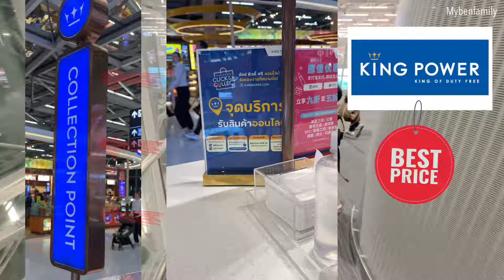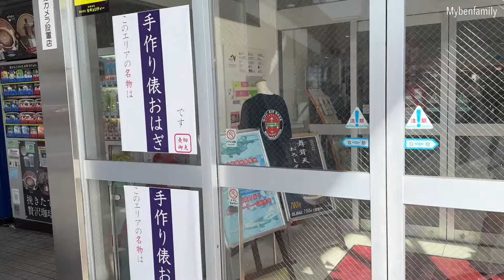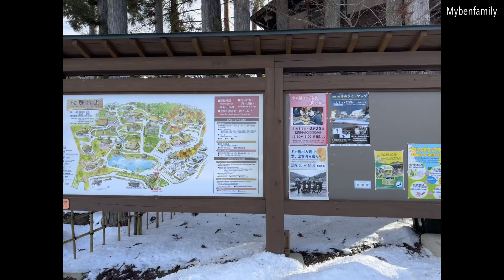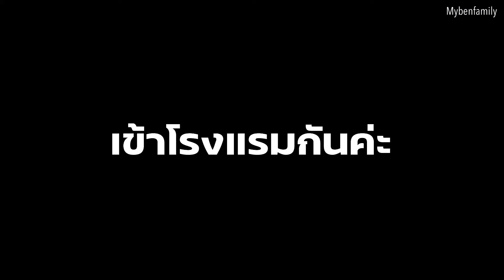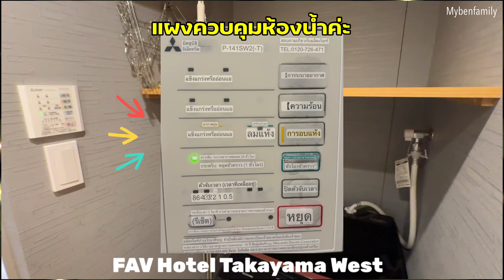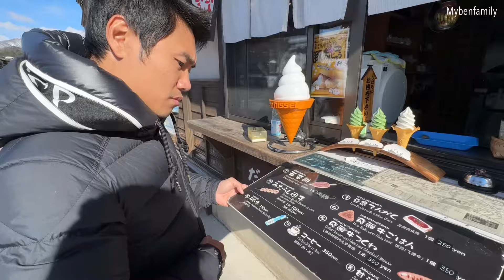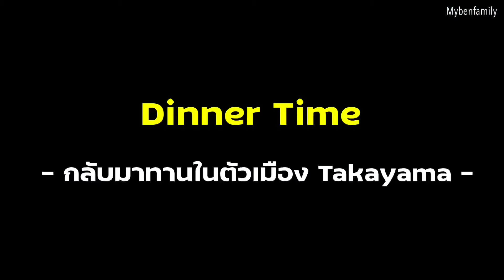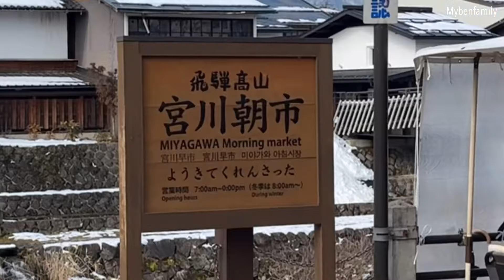Road Trip to Takayama & Shirakawago หน้าหนาว 🥶 พาเด็กๆเที่ยวหมู่บ้านมรดกโลก 🇯🇵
สวัสดีค่ะ ยินดีต้อนรับเข้าสู่ช่อง @mybenfamily

🇯🇵 วันนี้พวกเรากลับมาอยู่กันที่ประเทศญี่ปุ่นอีกครั้งค่ะ
เรามาที่นี่แบบมีเป้าหมายนะคะเพราะว่าครั้งนี้ป่ะป๊าอยากจะมาดูหมู่บ้านมรดกโลกในแบบเวอร์ชั่นหน้าหนาว 🥶 ที่ Shirakawago อยากพาเด็กๆมาเจอหิมะเย็นๆให้ฉ่ำปอด 🤍
และอยากจะกลับมาหาร้านเนื้อ Hida ทานให้หายคิดถึง (เอยไม่ทานเนื้อนะคะ แต่ก็เป็นผู้ตามที่ดีค่ะ 😌😌)

การเดินทางแบบครอบครัว พ่อ แม่ ลูก*2 จะเป็นอย่างไรฝากทุกคนไปติดตามในคลิปนะคะ 😊

￼ เพื่อเป็นกำลังใจในการทำคลิปต่อๆไปฝากทุกคนกดไลค์กดแชร์กด subscribe ให้ช่อง ￼@mybenfamily ด้วยนะคะ  😊❤️
รวมหมุดสถานที่ในคลิปค่ะ 👇🏻👇🏻

📍ร้านคีบตุ๊กตา / ufo catcher : GiGO Takayama

📍ร้านปิ้งย่างเนื้อฮิดะ เนื้อดี ราคาดีด้วยค่ะ / Hida Beef Yakiniku : Ajikura tengoku

📍หมู่บ้านพื้นเมืองฮิดะ / Hida Flok Village / Hida no Sato Open Air Museum

📍Takayama FAV hotel West / FAV HOTEL 飛騨高山 WEST

📍จุดชมวิวเมือง Shirakawago จากเนินเขา / Ogimachi Castle Observation Deck 荻町城跡展望台

📍ที่จอดรถหมู่บ้าน Shirakawa-go / Shirakawa-go parking

📍ร้านชาบู สุกี้ยากี้ Suzuya Restaurant 寿々や

📍ตลาดเช้าเมือง Takayama / Miyagawa Morning Markets 飛騨高山宮川朝市

ลิงค์คลิปไปเที่ยวญี่ปุ่นของเรา 🇯🇵😙

🇯🇵 Tokyo Ep.1 เดิน shopping Ginza แวะToy Park ที่ใหญ่สุดๆ และ Pokemon Center

🇯🇵 Nagoya Ep.1 ตะลุย SCMaglev and Railway Park และ Mitsui Outlet Park Jazz Dream Nagashima

🇯🇵 Tokyo Ep.2 เที่ยว 2 วัน 2 ปาร์ค Tokyo Disneyland + Sea พัก Hotel Toy Story